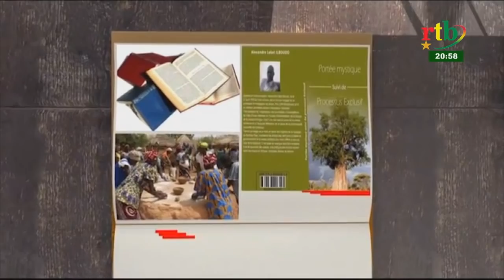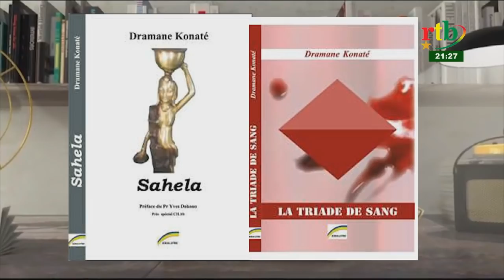RTB - C'EST ECRIT du 30 janvier 2019